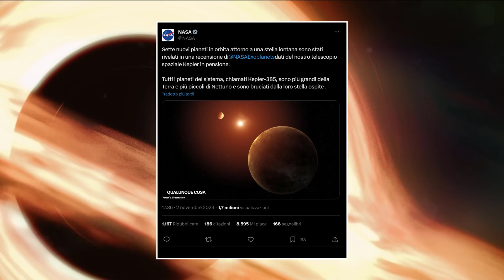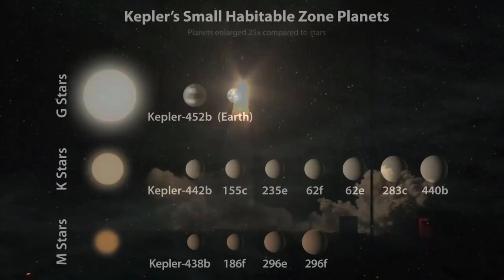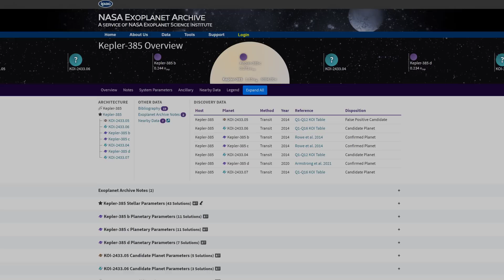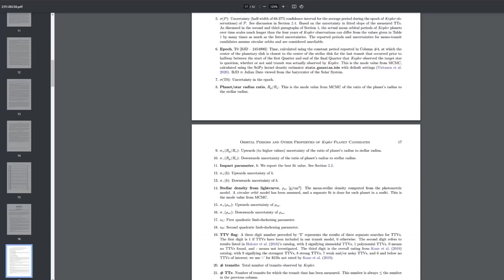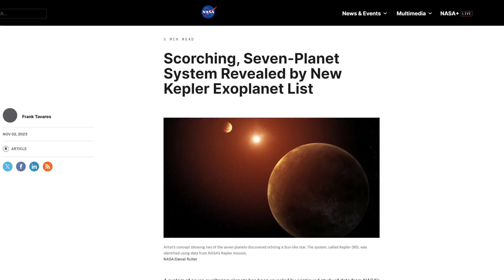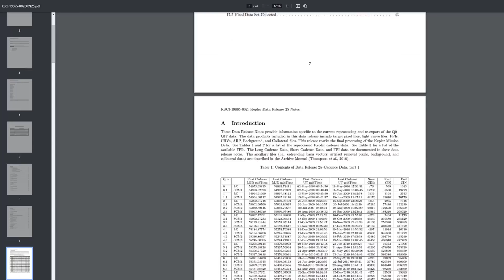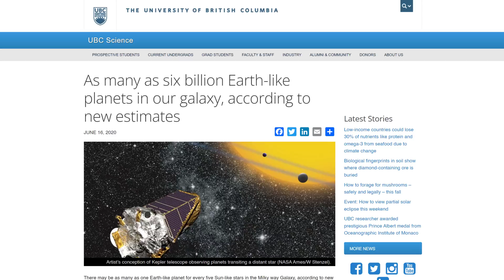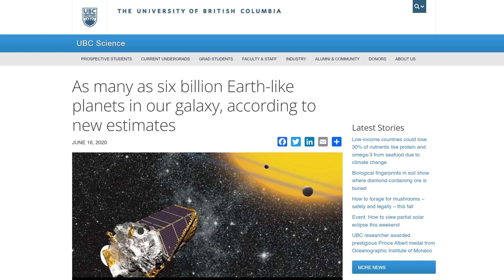Annuncio straordinario della NASA, gli scienziati hanno scoperto 7 nuove SUPER TERRE